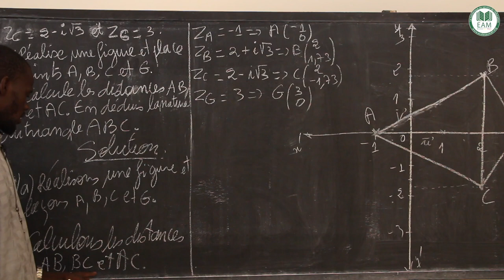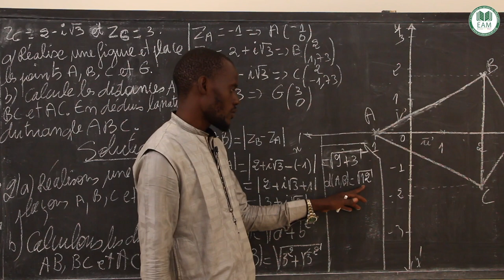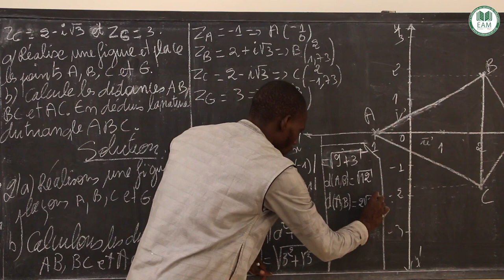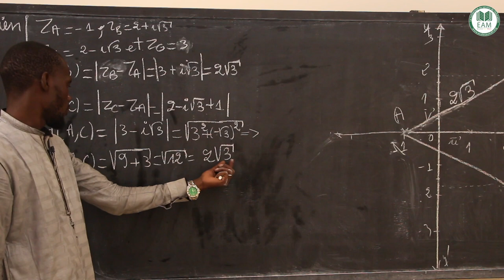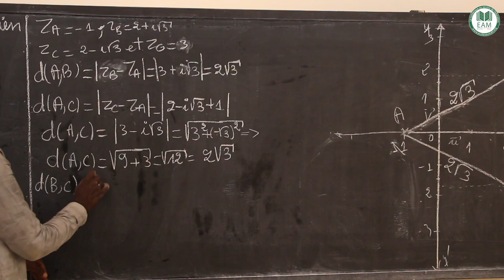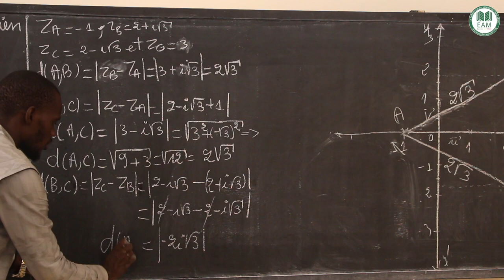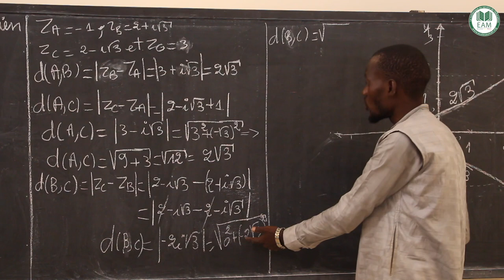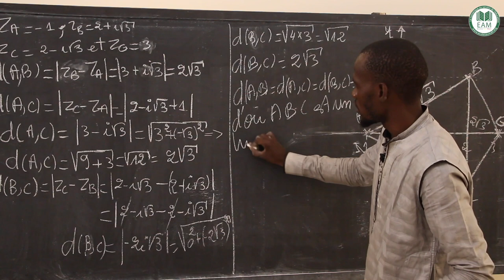Correction Bac Terminale S Experimental : Mathématique session 2019 /suite 2/Mr Alassane Koné